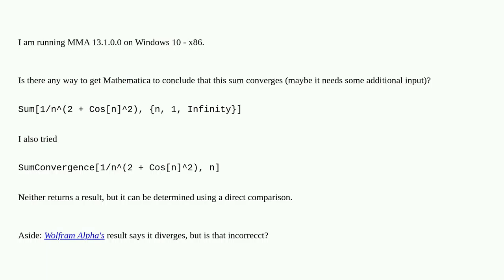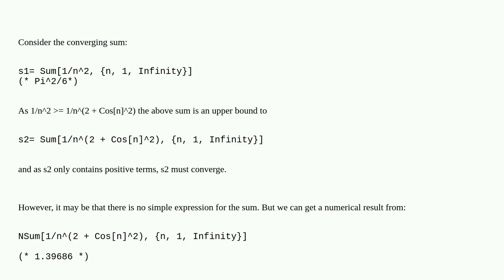Sum Converges or Diverges?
A special thanks goes out to the community

  calculus-and-analysis functions